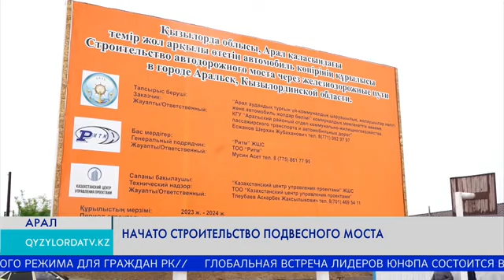Начато строительство подвесного моста